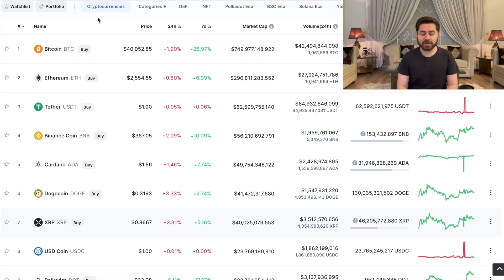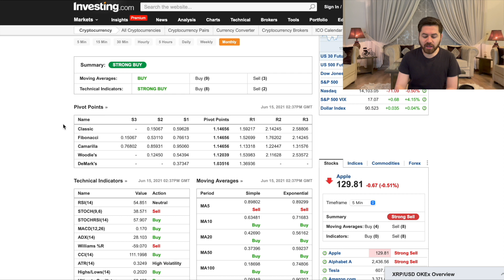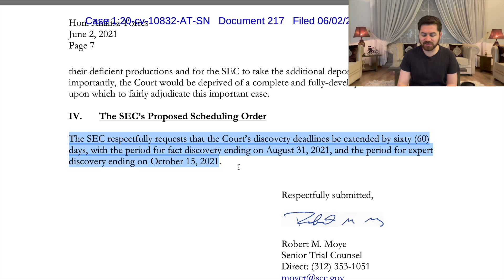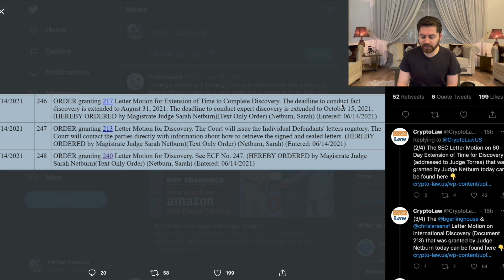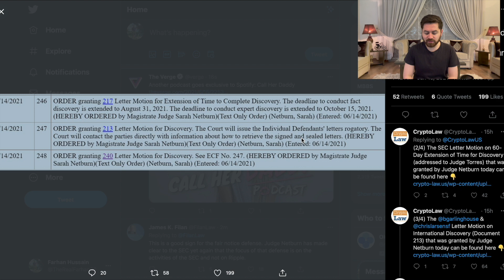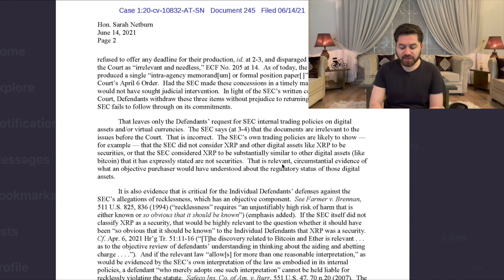(BREAKING) Judge Grants 3 Verdicts In Ripple Lawsuit! XRP News, Price & More!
The thing we had been waiting for a long time, it is finally here. The Judge has granted three verdicts in this ongoing Ripple lawsuit. The most important one being the extension of the discovery process. Unfortunately for XRP investors out there, the Judge has sided with the SEC on this one and granted additional 60 days. This means the lawsuit is going to get extended and so is XRP price from skyrocketing.

Although the Judge gave in favour of SEC, it was not a complete victory as the Judge allowed Ripple to conduct foreign discovery. This means that Ripple will get access to XRP transactions and show that the majority of these transactions actually happened outside the U.S., which means outside the jurisdiction of the SEC.

In other XRP news, Ripple has sent a letter to the Judge forcing the SEC to hand over internal trading policies related to XRP. This will show how the SEC viewed XRP before bringing the lawsuit. This and more XRP news today!